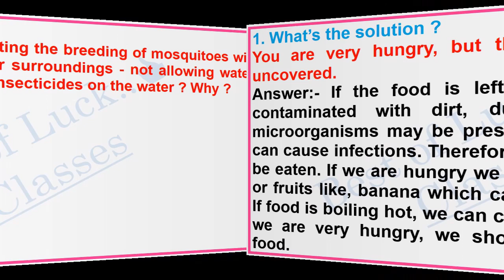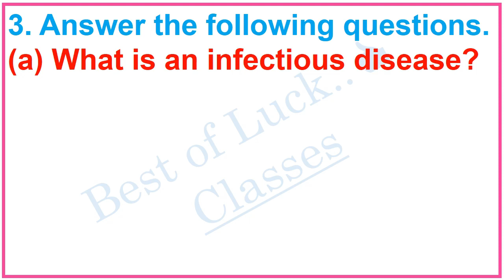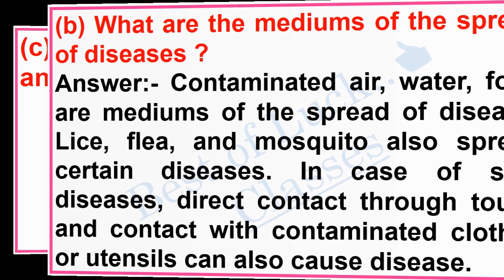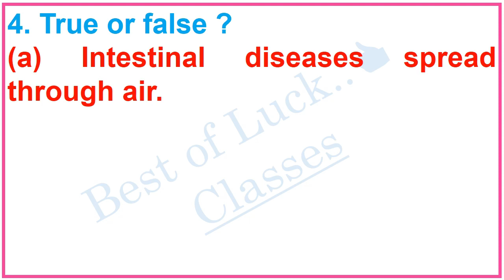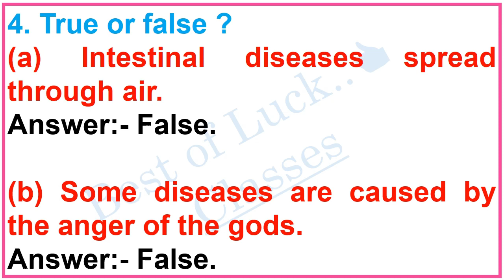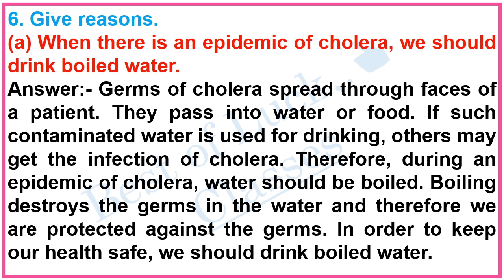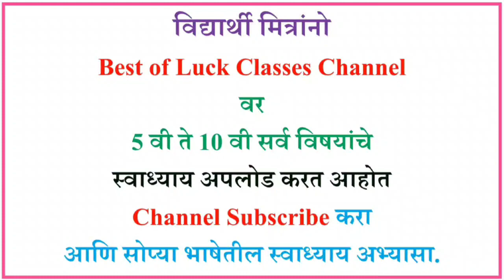23. Infectious diseases and how to prevent them, questions answers, Class 5 evs1 question answer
23. Infectious diseases and how to prevent them, questions answers, Class 5, Infectious diseases and how to prevent them, questions answers exercise, class 5 Maharashtra state board 5th Std Evs 1 Chapter 22